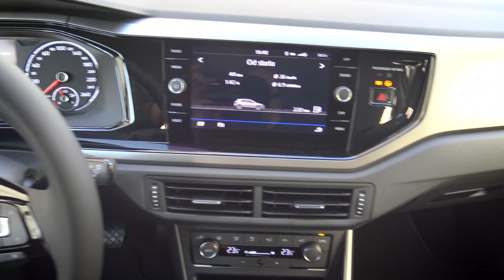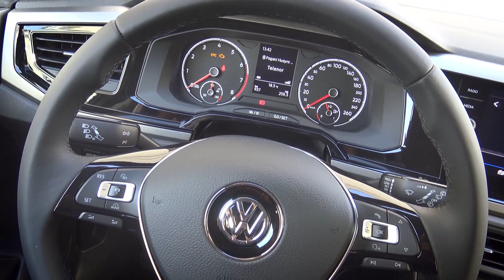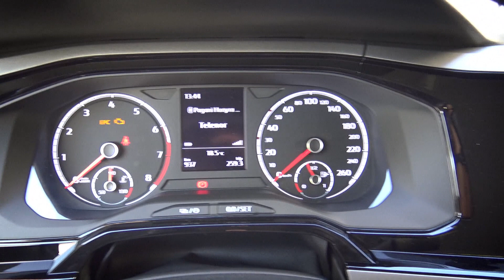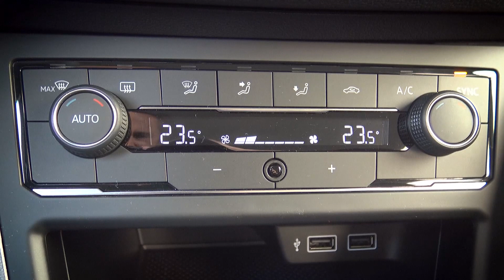VW Polo 1.0 TSI - Testirao Miodrag Piroški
Golf u svemu osim u imenu. Najnoviji pripadnik B segmenta donosi sve najbolje iz VW "kuhinje".Baziran na MQB A0 laganoj platformi podiže lestvicu kvaliteta, performasi i komfora. Opremljen jednolitarskim benzinskim agregatom izaziva...

Da li je i trenutno najbolji u klasi, odgovor je u našem testu